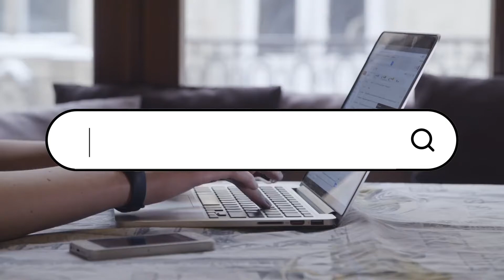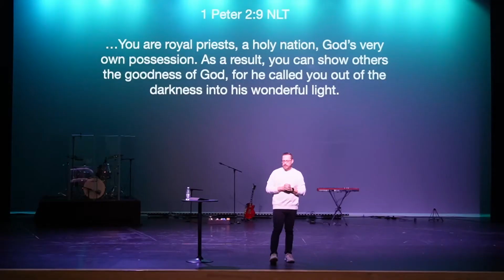On Purpose - Week 1: March 13th 2022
Tune into church live this Sunday at 10am!